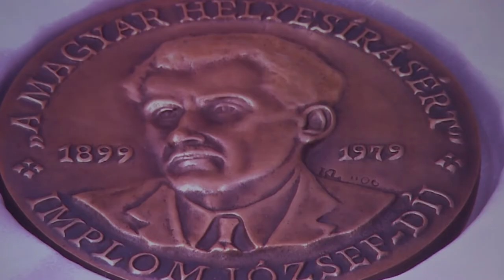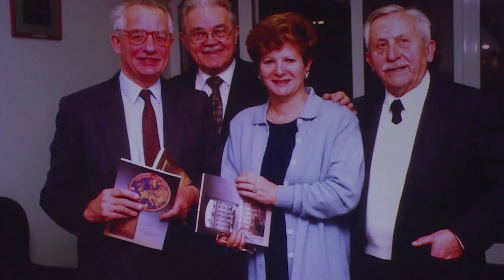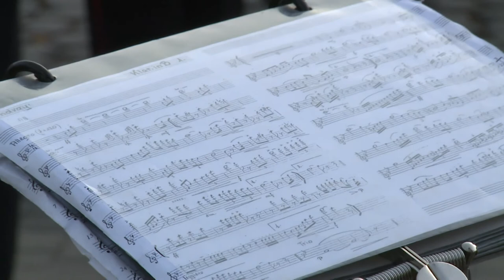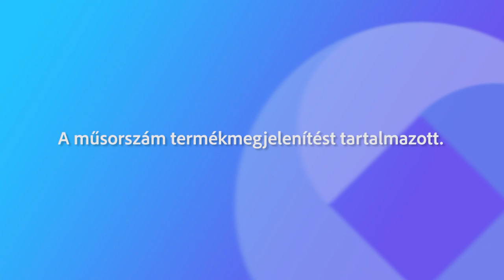220906 Paletta magazin